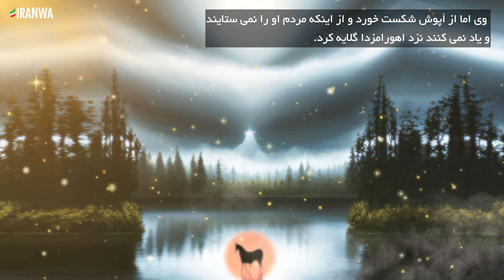افسانه ی باستانی تیشتَر (ایزد باران) و اَپوش (دیو خشکی) و نبرد این دو در تیرگان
انجمن ایرانوا
تقدیم به سارینا اسماعیل زاده - دختر ۱۶ سالهٔ ایرانی اهل مهرشهر کرج که در جریان خیزش ۱۴۰۱ ایران در ۳۰ شهریور ۱۴۰۱ با ضربات باتون از سوی نیروهای امنیتی جمهوری اسلامی به سرش کشته شد.